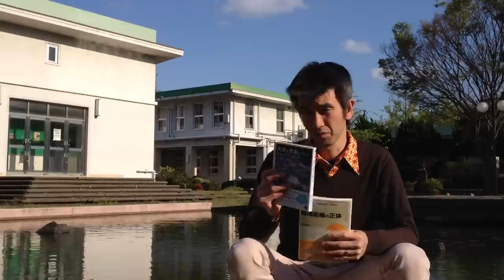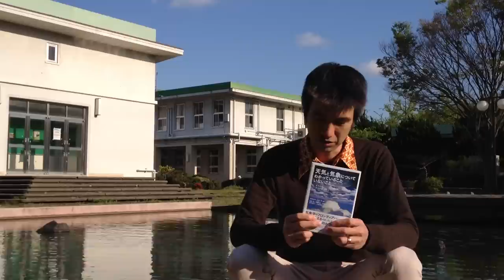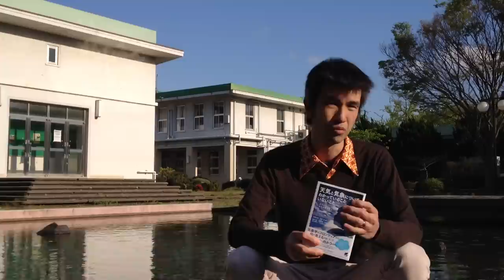モテサク新作，第五章で描いた"五番目の季節"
「天気と気象についてわかっていること　いないこと」ベレ出版
筆保 弘徳 (著, 編集), 芳村 圭 (著, 編集), 稲津 將 (著),
吉野 純 (著), 加藤 輝之 (著), 茂木 耕作 (著), 三好 建正 (著)

７人の若手研究者仲間で一気に創りあげた，新作発売まであと3日。

モテサクが第五章「梅雨の研究」をどんな想いで執筆したか，その舞台裏をご紹介します(・∀・)

前作「梅雨前線の正体(東京堂出版)」
から一年，あれだけ好き勝手に書かせて頂いたにも関わらず，
本書で改めてどうしても書きたいことがありました．

それは昨年最大の気象災害をもたらした
「平成24年7月九州北部豪雨」

わずか数日のうちに，
空っぽのお風呂が満杯になるほどの
大量の雨が九州の広い範囲で降り，
「これまで経験したことのないような大雨」
という表現を気象庁が発表して，
土砂崩れなどの被害も
相当な規模のものになりました．

ああいった状況に対して，
自分に何ができるのか？

改めて考えさせられ，
「梅雨前線の正体」とは
全く違う切り口を模索した結果，
僕なりに出した答え・提案が，
今回の原稿です．

5.　梅雨の研究　【茂木耕作】

5.1　初めての梅雨研究に挑戦

5.2　最先端の梅雨研究を観戦
・台風と梅雨をつなぐ道〜モイスチャーロード〜
・空と海との間に〜黒潮に寄り添う不安定〜

5.3　未来の梅雨研究を創る作戦